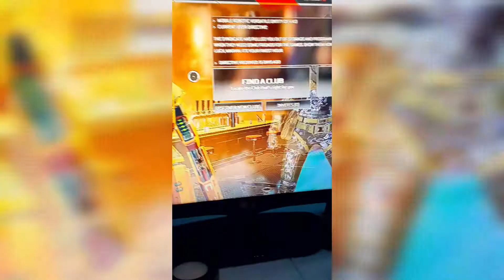I GOT 20 KILLS BUT DIDNT RECORD SMH... (Apex Legends)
I GOT 20 KILLS BUT DINT RECORD SMH... (Apex Legends)

--TAGs BELOW